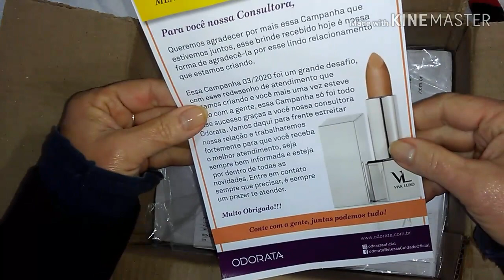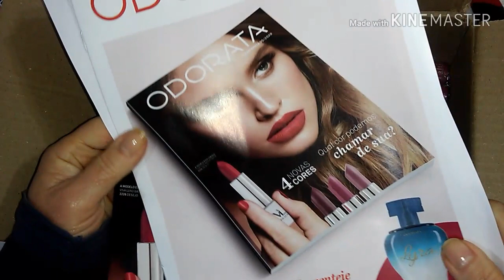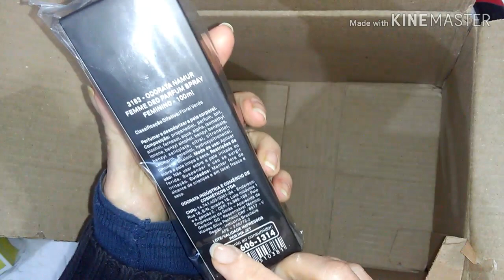Caixa "Odorata" - Campanha 03/2020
Sejam todos bem vindos ao Cantinho Perfumado e para mais um vídeo de abertura de caixa...compartilho com vocês a caixa de Odorata da campanha 03/2020
Espero que gostem...deixe seu 👍 para fortalecer o canal...
Agradeço a companhia de todos...
Fiquem todos com Deus...beijooo